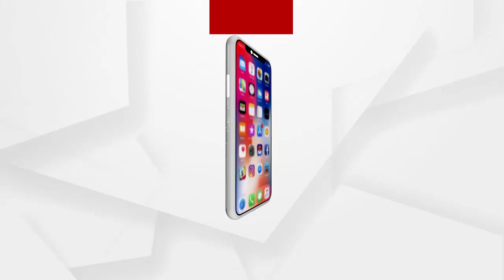ଆଜି ରାଜ୍ୟସଭାରେ ରାଷ୍ଟ୍ରପତିଙ୍କ ଭାଷଣକୁ ନେଇ ଧନ୍ୟବାଦ ଭାଷଣ ରଖିବେ ପ୍ରଧାନମନ୍ତ୍ରୀ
ଆଜି ରାଜ୍ୟସଭାରେ ରାଷ୍ଟ୍ରପତିଙ୍କ ଭାଷଣକୁ ନେଇ ଧନ୍ୟବାଦ ଭାଷଣ ରଖିବେ ପ୍ରଧାନମନ୍ତ୍ରୀ । କୃଷି ବିଲକୁ ନେଇ ବିରୋଧୀଙ୍କ ପ୍ରଶ୍ନର ରଖିପାରନ୍ତି ଜବାବ । ଲୋକସଭାରେ ବିରୋଧୀଙ୍କ ହଟ୍ଟଗୋଳ ଯୋଗୁ, କେବଳ ରାଜ୍ୟସଭାରେ ଭାଷଣ ରଖିବେ ପିଏମ୍ ମୋଦି.
ଅଧିକ ଖବର ପାଇଁ ଡ଼ାଉନଲୋଡ କରନ୍ତୁ “Argus News” ଆପ୍